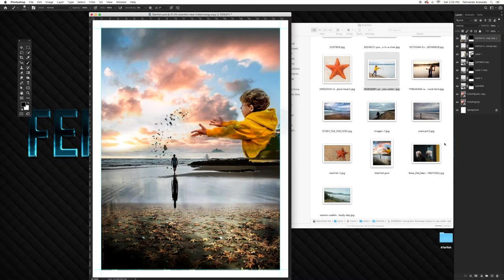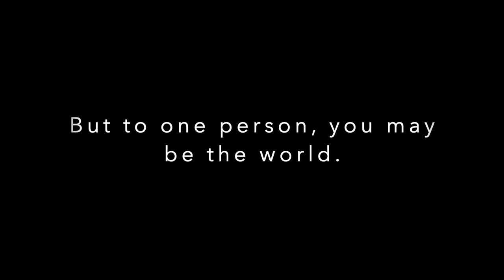The Starfish Story - Inspirational composition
Ferns PSD
Graphic Designer | Photographer | Website Designer